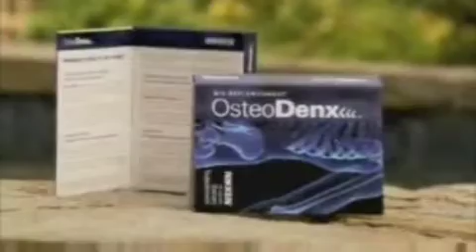Bio Replenishment Part 2